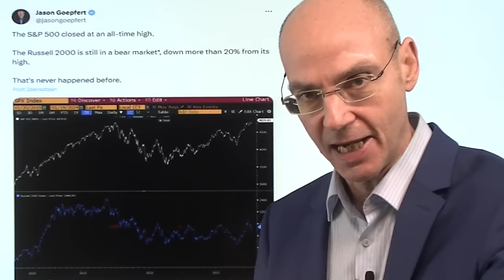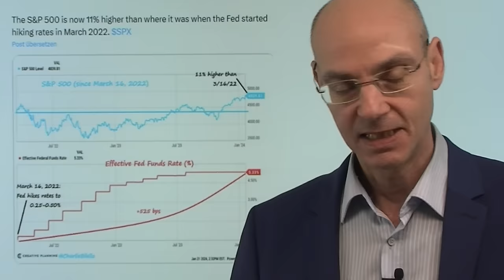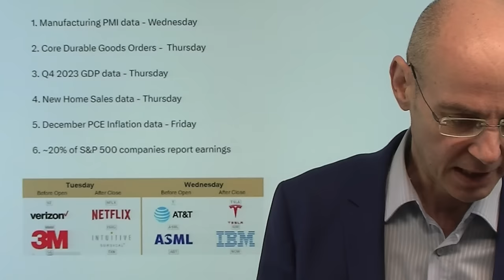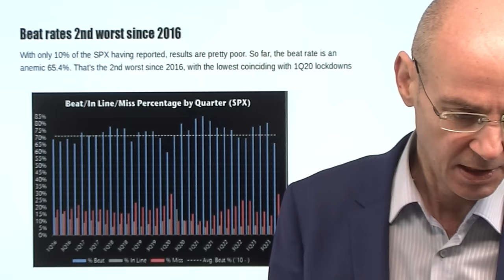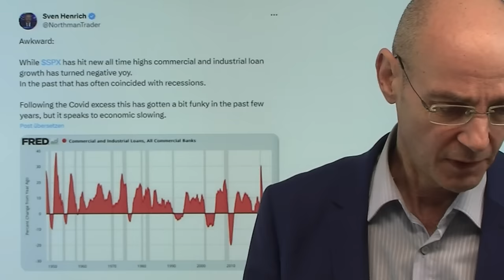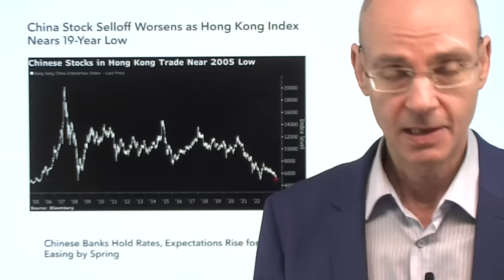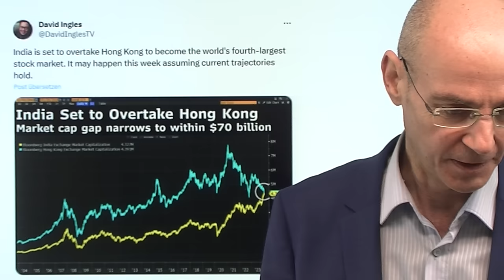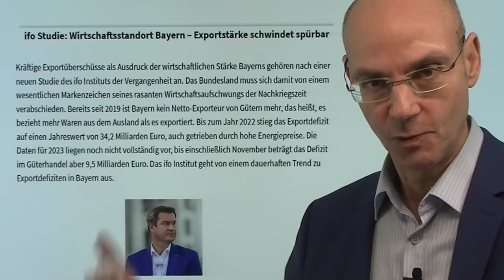Aktienmärkte: Wall Street und das seltsamste Allzeithoch aller Zeiten! Videoausblick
Hinweise aus Video:

1. Aktienmärkte: Vorzeitige Zinssenkungen der Fed sind ein Risiko

2. S&P 500: US-Aktienmärkte erreichen neues Rekordhoch nach 107 Wochen

Am Freitag hat auch der Leitindex der Wall Street, der S&P 500, ein neues Allzeithoch erreicht. Trotz der Allzeithochs an der Wall Street aber fallen die meisten Aktien, ist daher der gleichgewichtete S&P 500 weit entfernt von einem Allzeithoch. Wenn das ein intakter Bullenmarkt ist - warum fallen dann die meisten Aktien? Werden die "anderen" Aktien ausserhalb des Tech-Sektors aufholen und damit die Wall Street-Rally weiter anfachen? Gut möglich. Die Rally der US-Aktienmärkte ist aber auch vor dem Hintergrund bemerkenswert, dass in der letzten Woche die Zinssenkungserwartungen einen Dämpfer bekommen haben - dabei lebt die Rally vor allem von Zinshoffnungen. Vieles passt nicht zusammen derzeit - dahr sind wilde Bewegungen zu erwarten..